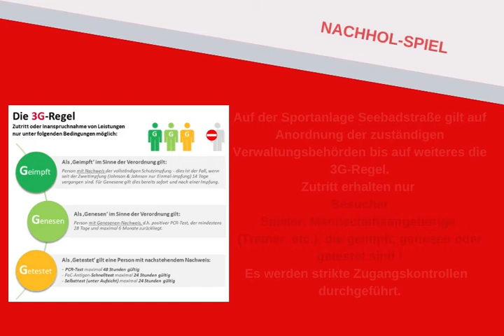Pokal Sparta Lichtenberg Neu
Trailer zur zweiten Ansetzung des Nachholspiels